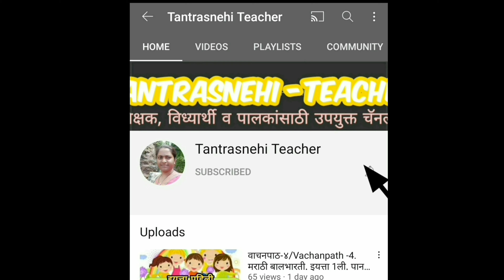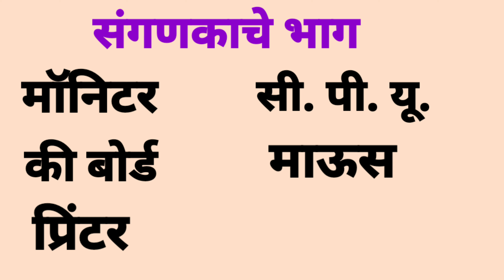संगणकाचे भाग.संगणकाची ओळख.माहिती व संप्रेषण तंत्रज्ञान. तंत्रज्ञान क्षेत्र.खेळू करू शिकू. इ.दुसरी